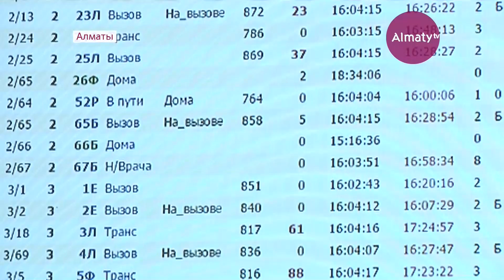Алматыда жылжымалы модульдік стансалар іске қосылмақ (04.12.17)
Алматыда жедел жәрдем жылдамдай түседі. Қалада жылжымалы модульдік стансалар іске қосылмақ. Денсаулық сақтау басқармасы әзірге оны қаланың 35 жерінде орнатпақ. Әр станцияда бригадан жұмыс істейді. Одан бөлек, жедел жәрдем қызметіне смарт технологиялар да енгізілмек. Тың технологиялар алып шаһардағы кардиология орталығына да сатып алынбақ. Орталық жұмысымен бүгін Алматыға жұмыс сапарымен келген Мәжіліс депутаттары танысты.